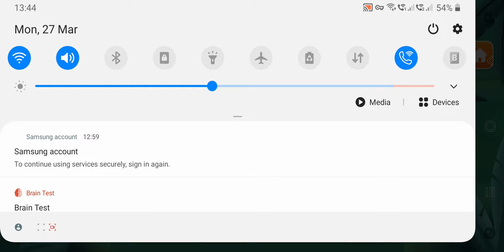Learn more about shapes circle square rectangle hexagon octagon for kids children